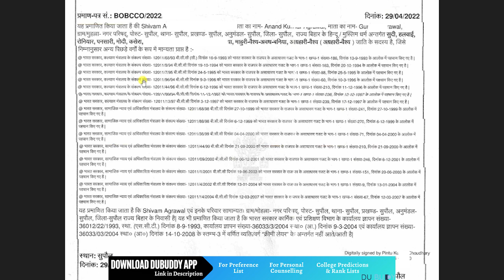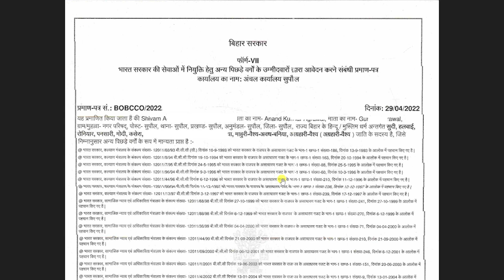Check these important points in your documents before applying at DELHI UNIVERSITY (DU)CSAS Portal.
Check these important points in your documents before applying at DU CSAS Portal.

DU BUDDY App is one stop solution for all your Delhi University related queries, college prediction, college comparison, college preferences selection and much more.

You will get answer to following questions:-
1.How to select college preferences for DU?
2.What are collecege preferences?
3.Best college preferences for DU?
4.Best college preferences for arts.
5.Best college preferences for science.
6.Best college preferences for commerce.
7.du k liye college preferences kaise choose krne h